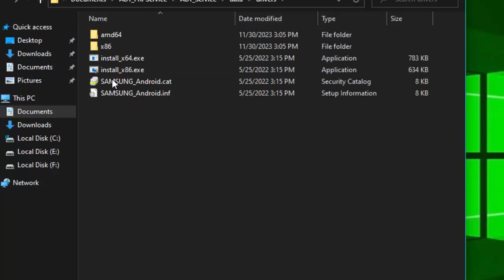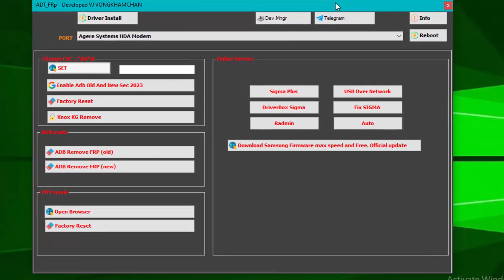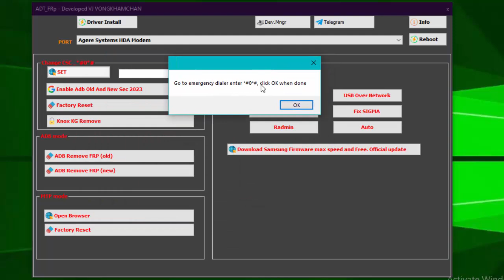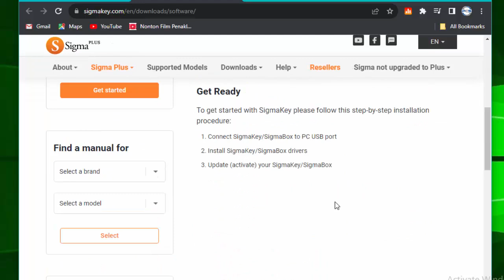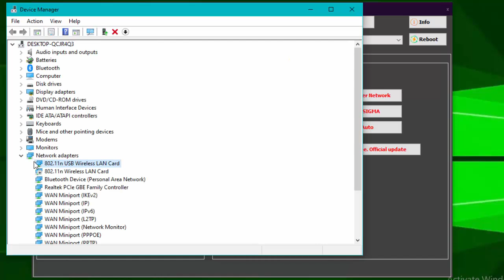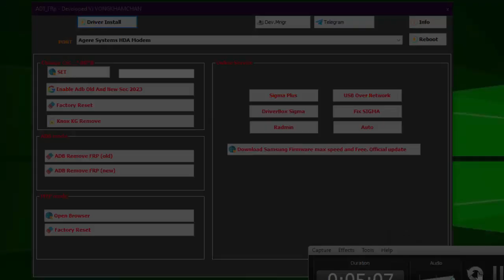ADTS FRP 4nlock Service 2024 | Best Solution For Software Problems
ADTS FRP 4nlock Service 2024
Best Solution For Software Problems

Password :  Check in The Video